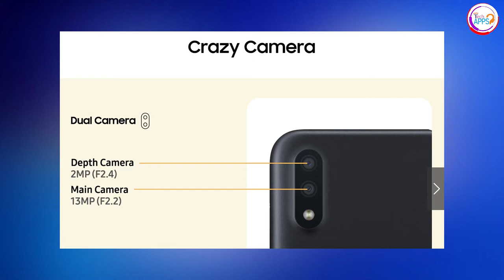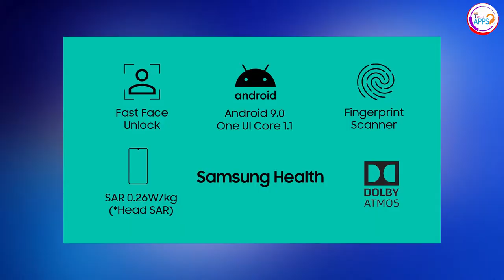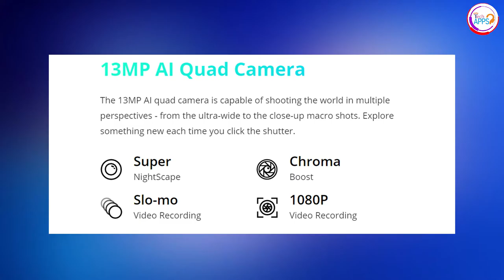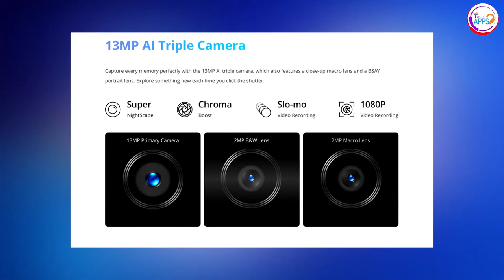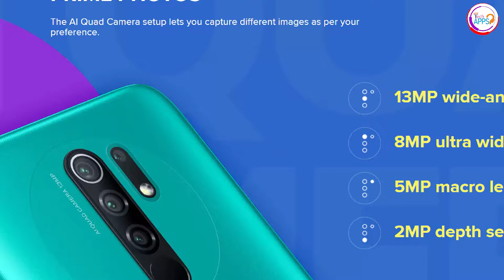Top 3 Smartphones Under Rs.10,000 😨😨😨 in September 2020 in Tamil - TechApps Tamil.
Top 3 Smartphones Under Rs.10,000 😨😨😨 in September 2020 + Giveaway in Tamil - TechApps Tamil.
Hi, guys today in this video I am going to show you the top 3 smartphones under 10K in Tamil. This Video is Completely Based on my opinion.

TechApps Tamil
 This is Our twitter account
Top 3 Mobiles Under 10K
*Redmi 9 Prime - ₹10,000
Introduction:(0:00)
Samsung M01:(2:17)
Realme c15:(6:32)
Redmi 9 Prime:(9:03)
Conclusion:(11:40)
Outro:(12:44)